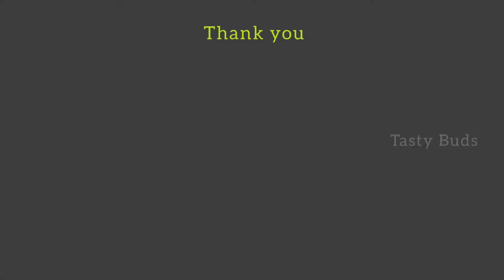Sapodilla Milkshake Recipe || Chikoo Milkshake || Sapota || English Subtitles || Tasty Buds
Sapodilla milkshake is summer refreshment dring. chikoo fruit with chilled milk n suger gives refrshment n instant energy.

Musician: ASHUTOSH

# karela